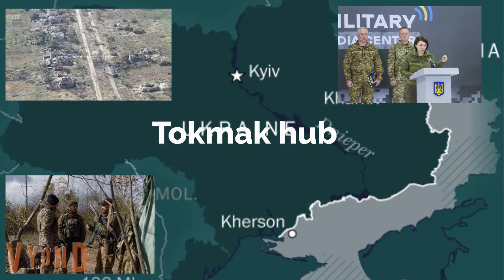Strategic Battles In Ukraine | Ukraine Russia War Update